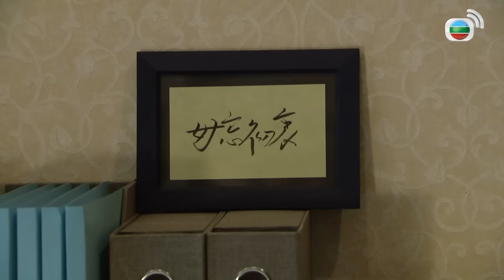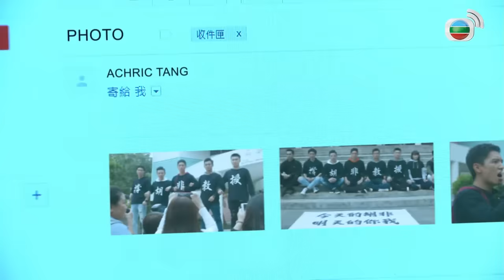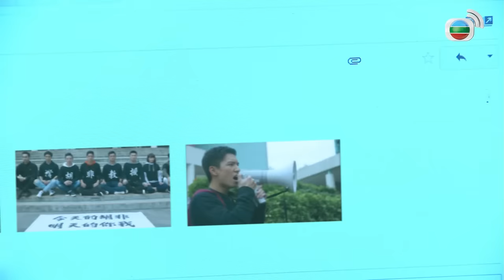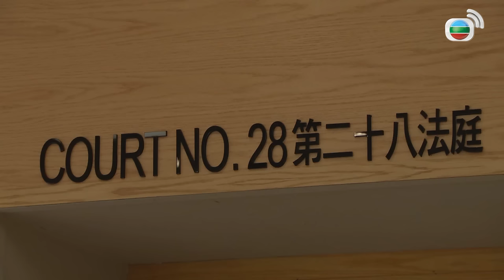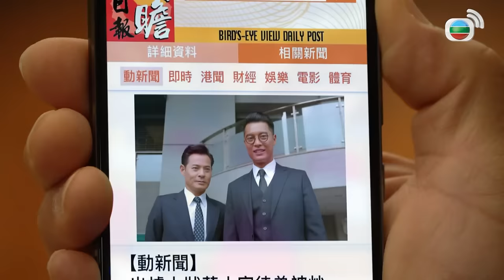Thưa Ngài Thẩm Phán (OMG, Your Honour) tập 1/25 | tiếng Việt | Huỳnh Trí Hiền, Quan Lễ Kiệt | 2018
Phim TVB Thưa Ngài Thẩm Phán (OMG, Your Honour)
Diễn viên: Huỳnh Trí Hiền | Quan Lễ Kiệt | Vương Quân Hinh | Mạch Minh Thi | Lương Cạnh Huy | Kênh TVB tiếng Việt

✨Nội dung phim: Phạm Tiểu Vũ (do Huỳnh Trí Hiền đóng) và Nhiêu Lực Hoành (do Quan Lễ Kiệt đóng) là đôi oan gia nổi tiếng trong ngành luật. Dù đã quen biết nhau gần ba mươi năm và từng ở chung phòng trọ thời đại học, nhưng Vũ và Hoành luôn bất hòa, khó hóa giải. Thời gian trôi, Hoành làm ăn ngày một khấm khá và sớm trở thành đại luật sư. Trong khi đó, Vũ chỉ giậm chân tại chỗ. Dù tỏ ra không quan tâm nhưng trong lòng, Vũ rất khó chịu, chua chát. Trong một lần tranh tụng, Hoành giành phần thắng không thuyết phục, khiến Vũ nghi ngờ anh ta sử dụng thủ đoạn. Điều này càng làm cho mâu thuẫn giữa hai người thêm sâu nặng. Không chỉ là oan gia trên tòa, Vũ và Hoành cũng có nhiều hiềm khích trong đời tư.